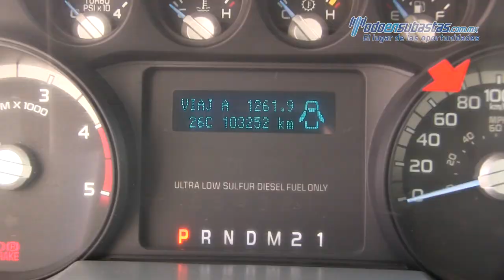Ford / F 450 / 2012 - 52788